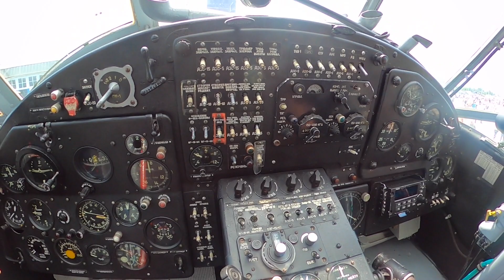Авиобаза Граф Игнатиево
2 дни след рождения ден на българския летец-изтребител капитан Димитър Списаревски (19 юли 1916г.) сме тук, за да Ви покажем блясъка на съвременната Българска авиация. Националният ни герой защитава гр. София от бомбардировките през Втората световна война. Извършва невиждан въздушен таран като се врязва в  американски бомбардировач B-24. Лобното му място се намира в с. Долни Пасарел. Капитан Списаревски толкова е обичал България, че е дал живота си за нея, без да му мигне окото.

 През 2022 г. се ознаменуваха 110 години от създаването на  Българската авиация. Събитието се състоя в авиобаза Граф Игнатиевo и входът беше свободен за граждани. Отдавна искахме да го посетим и се радвахме като деца на тази възможност. Бяхме свидетели на невероятно авиошоу продължило над 5 часа. Покланяме се пред способностите на нашите въздушни асове. Може да се насладите на част от вълнуващата атмосфера сега с нас!